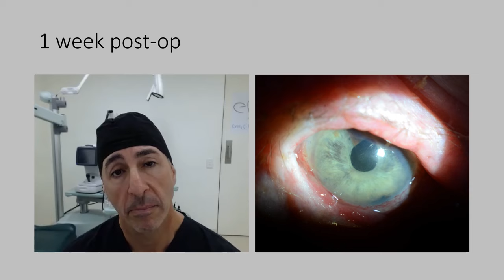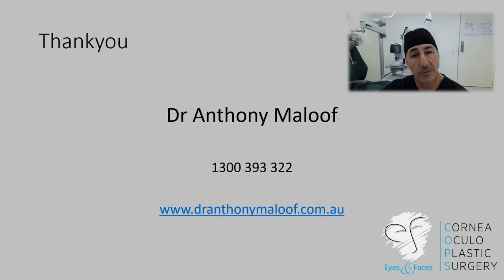Make the blind see - Dr Anthony Maloof, Sydney Australia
FAQ - Dr Anthony Maloof talks about a very interesting case that has been a career highlight. He has taken a man that was blind and that had exhausted all options to try and restore sight and with some surgical ingenuity was able to do the impossible. This video contains actual surgery of the eye.

Dr Anthony Maloof is a Corneal and Oculoplastic Surgeon from Eyes and Faces based in Sydney and Westmead. These FAQ have been put together to answer some of the common questions asked and hopefully encourage patients to ask more at their consult. Any further questions you have will be answered during consultation and treatment will be individually tailored for each patient. Feel free to check out other videos on Dr Maloof's YouTube channel or visit his specialty websites for a more in depth understanding. We look forward to seeing you at your next appointment.

Dr Anthony Maloof
Corneal and Oculoplastic Surgeon
Eyes and Faces
Sydney and Westmead